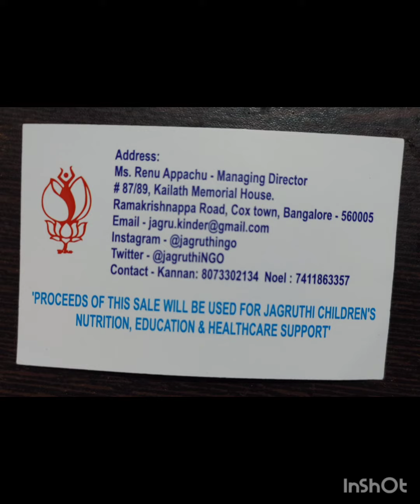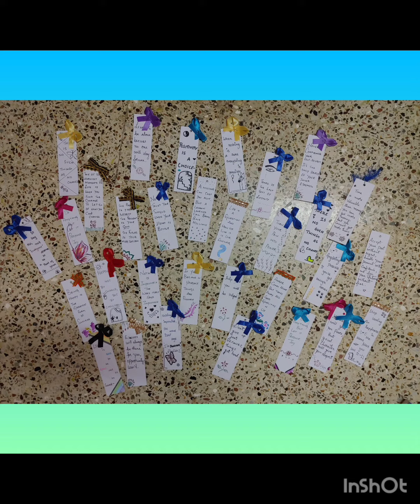Jagruthi Children Home#Handmade items by children#3Cheers for their talent#Loads of love#Supportthem